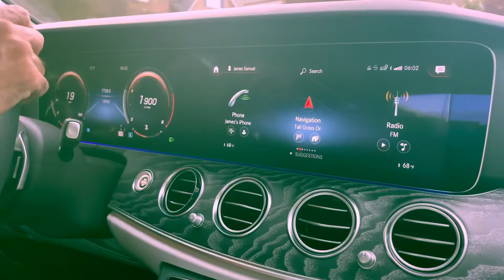THE 2021 MERCEDES-BENZ